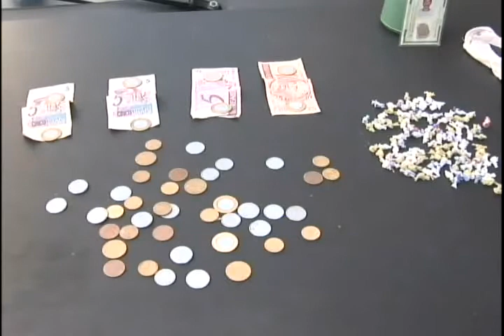Homem preso por tráfico escondia pedras de crack dentro da meia